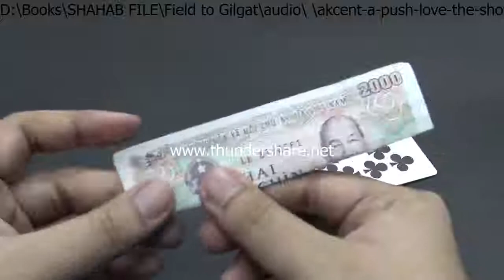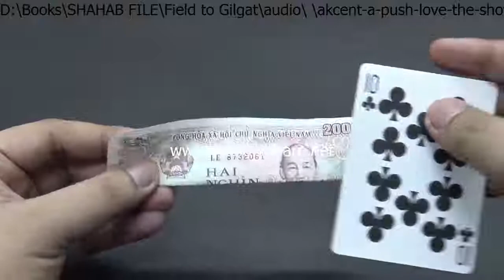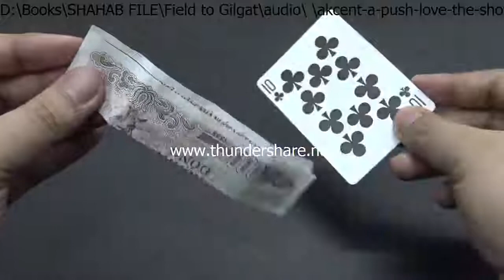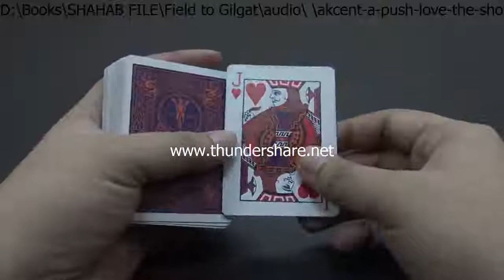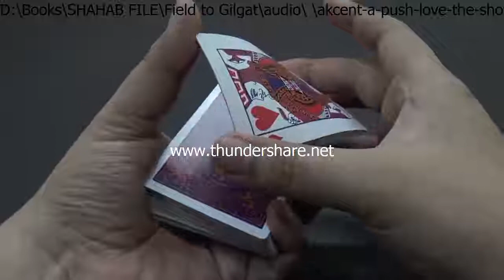Easy Magic Trick Amazing Trick You Can Try it Home BY Magic World Official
Magic World Official,